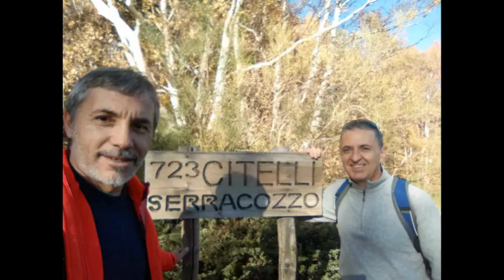Antonio e Giacomo - Grotta di Serracozzo 2017- Etna